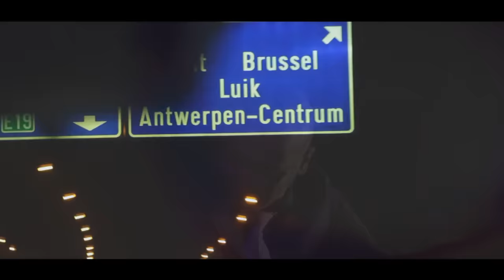MO TEMSAMANI - ADBA3DEG ZI REMRACH [Exclusive Music Video]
OFFICIAL MO TEMSAMANI YOUTUBE CHANNEL
Also available on ANGHAMI

Extra:
Arrangement by Fattah Amraoui
Mix & Mastering by Fattah Amraoui
Video by Eye Focus